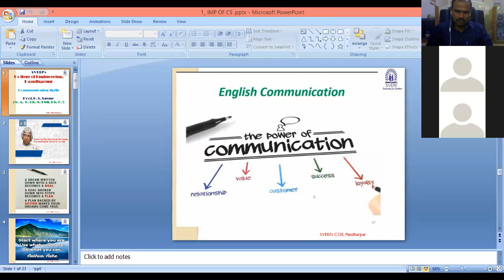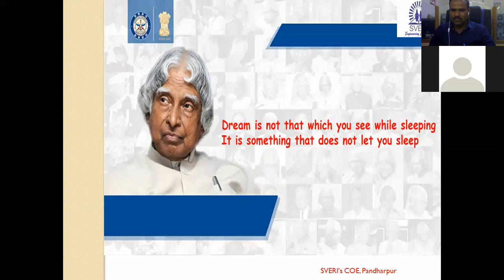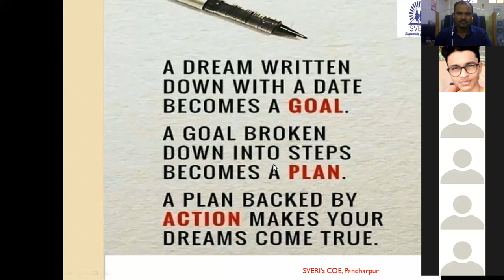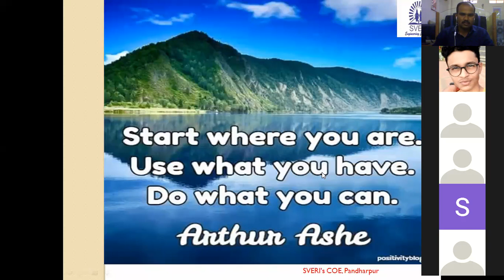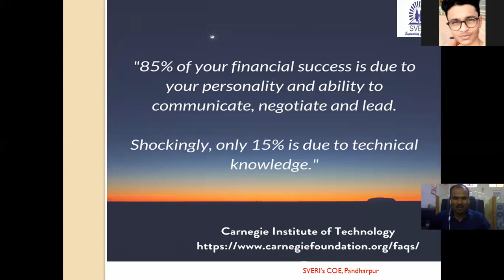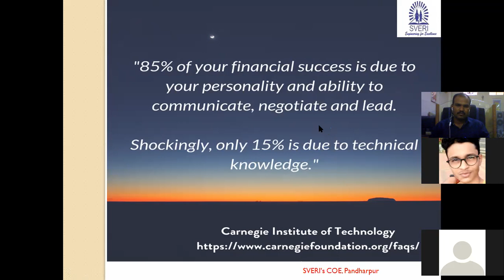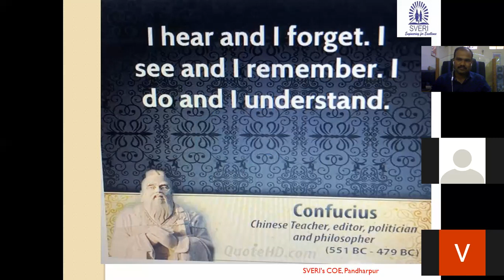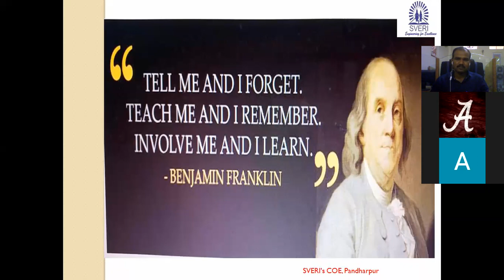Importance of Communication